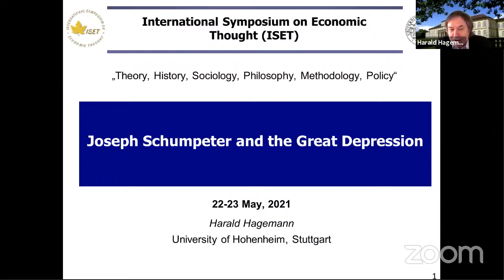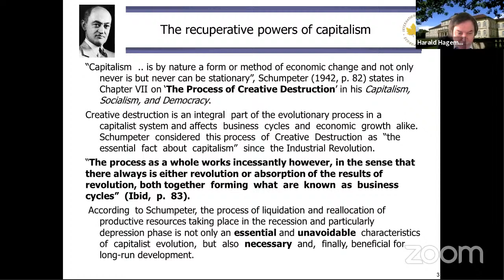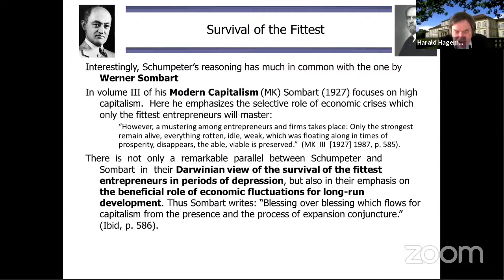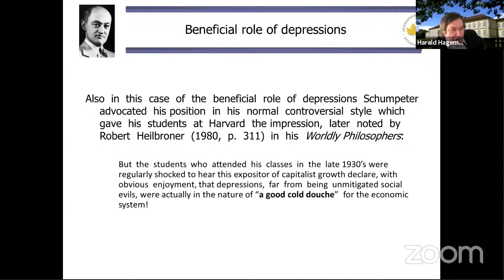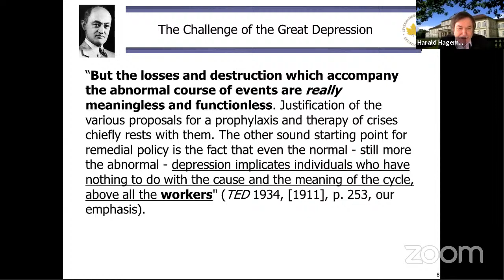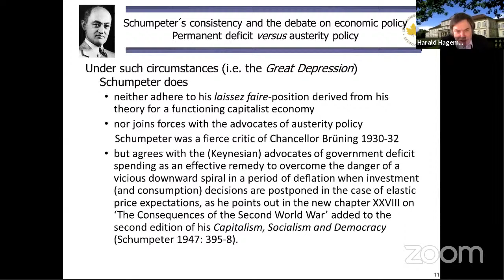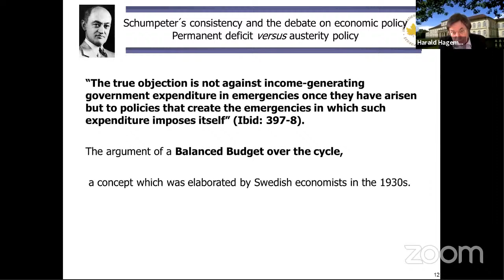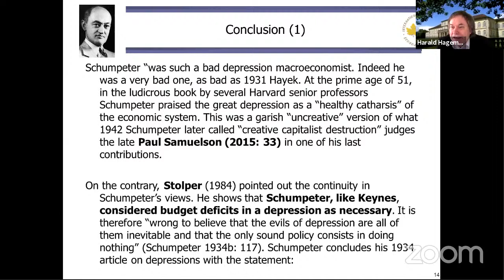Harald HAGEMANN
"Joseph Schumpeter and his Theory of Capitalist Development"